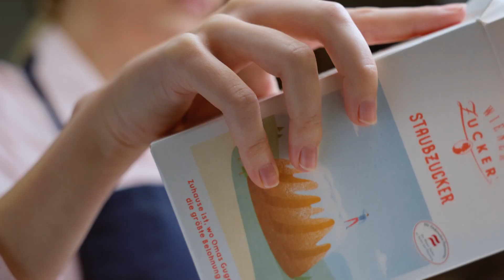About AGRANA Sugar - In unseren Händen (Imagefilm Deutsch)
Zuckerproduktion bei AGRANA: Wie einer der führenden europäischen Zuckerhersteller jährlich 1 Mio. Tonnen Zucker aus regional angebauten Zuckerrüben produziert. Erfahren Sie mehr über unsere Verantwortung gegenüber Partnern, MitarbeiterInnen, VerbraucherInnen und der Umwelt.